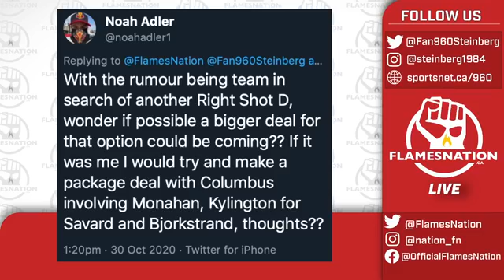Flamesnation Live - October 30th, 2020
Pat Steinberg and Ryan Pike are back for a Friday night edition of Flamesnation Live!

We're talking Lindholm to centre, splitting up Monahan and Gaudreau, and chasing another veteran d-man.